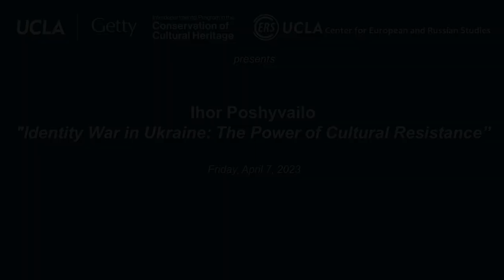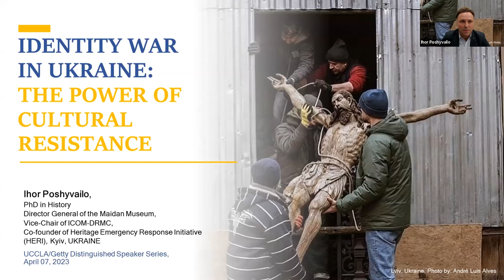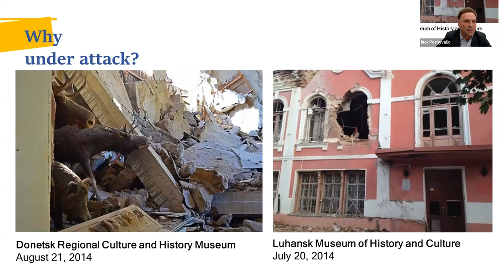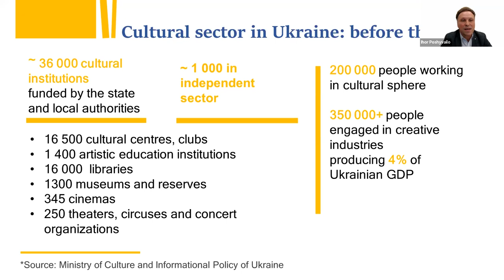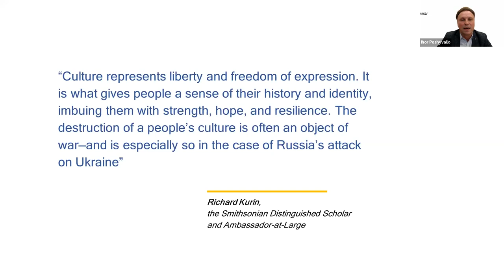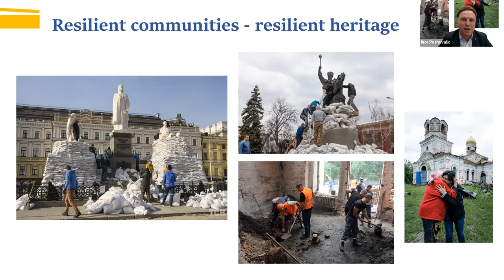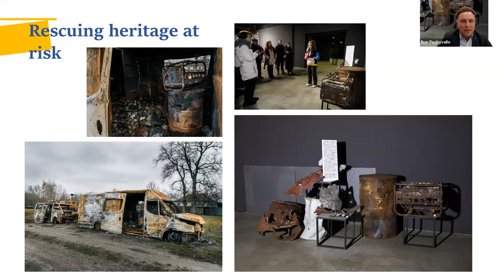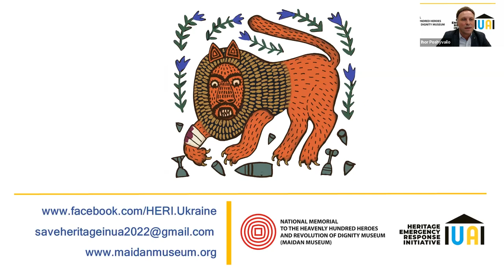UCLA/Getty Program's Distinguished Speaker Series featuring Ihor Poshyvailo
Glenn Wharton
Professor, Department of Art History
Lore and Gerald Cunard Chair, UCLA/Getty Program in the Conservation of Cultural Heritage

and

Laurie Kain Hart
Professor of Anthropology and Global Studies
Director, UCLA Center for European and Russian Studies

present
UCLA/Getty Program's Distinguished Speaker Series
featuring

Ihor Poshyvailo
Director, National Memorial to the Heavenly Hundred Heroes
and Revolution of Dignity Museum (Maidan Museum)

speaking on
Identity War in Ukraine: The Power of Cultural Resistance

Live streamed via Zoom